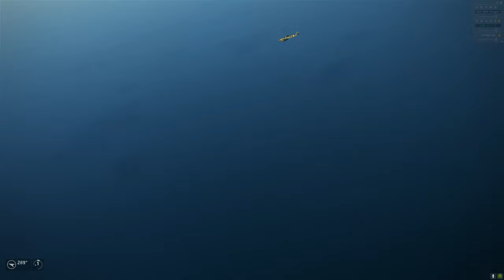Jg52 Co-op Series - Ep22 - IL2: BoX Turkey Shoot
Action @ 6:27
Near Death @ 20:00